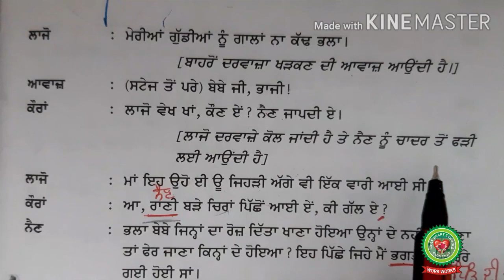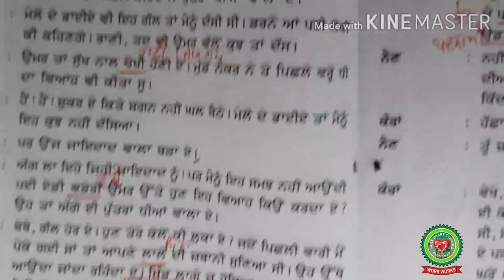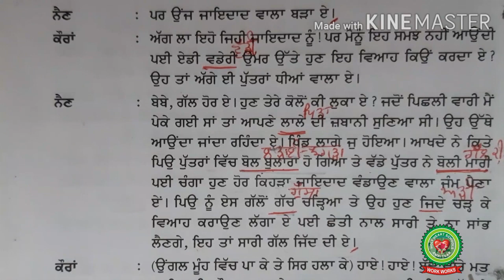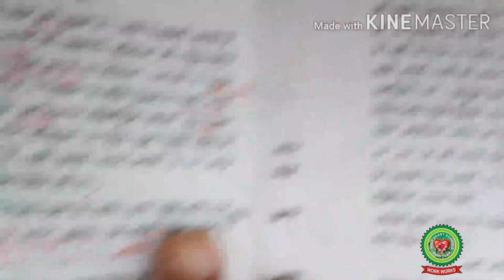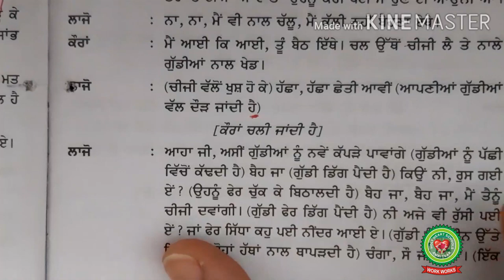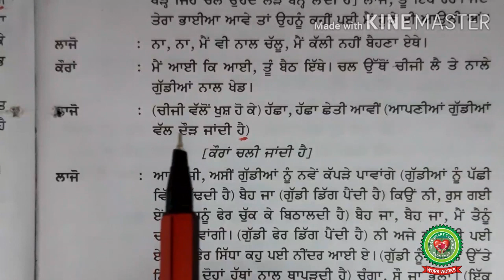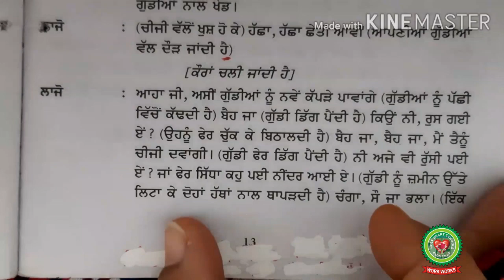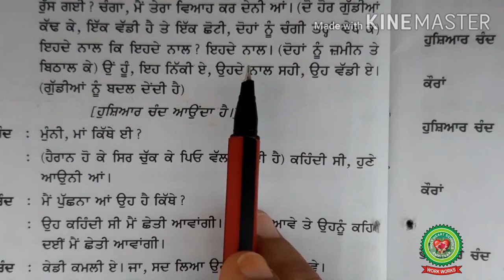Ikangi Suhaag |Class 8th | Punjabi |Holy Heart Schools |26th May , 2020